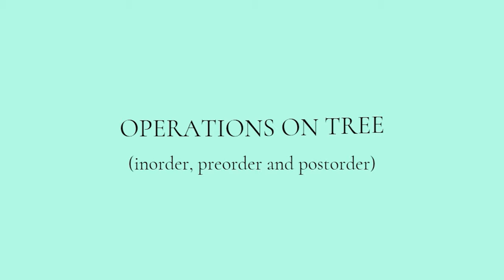OPERATIONS ON TREE (ROLE PLAY) || DATA STRUCTURE || GMIT, DAVANGERE.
Illustration of operations on tree data structure, i.e,  inorder, preorder, postorder traversal methods in the form of role-play.
Also, Follow Our Forum Page To Get Real-Time Updates Of Forum Events